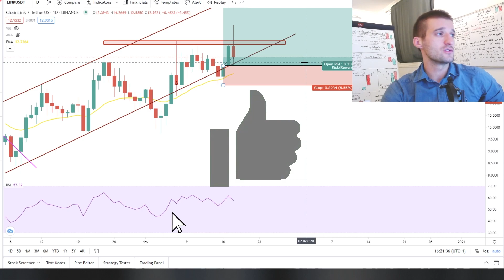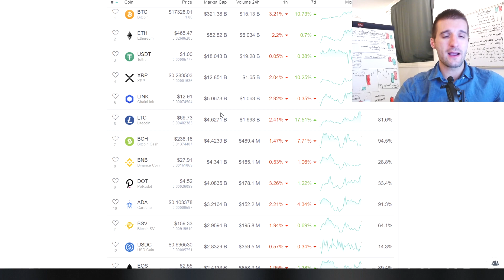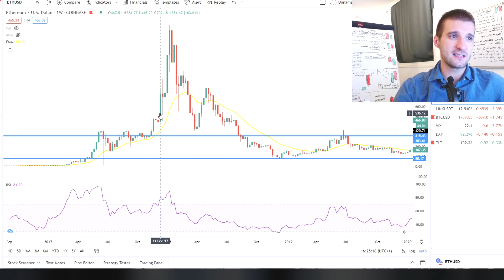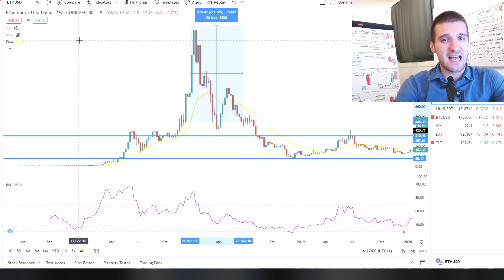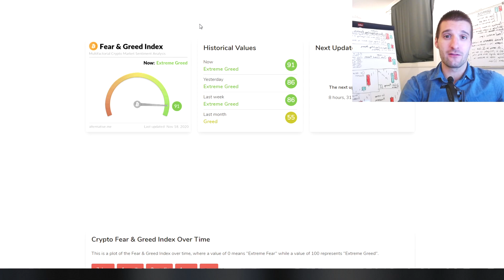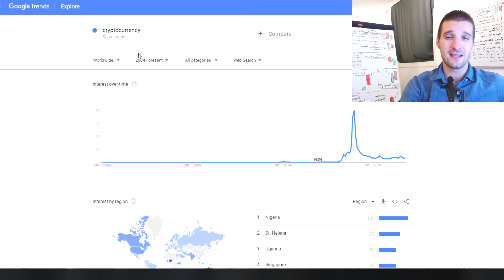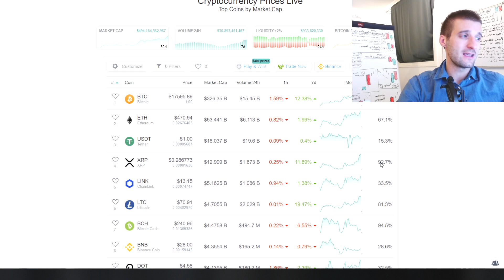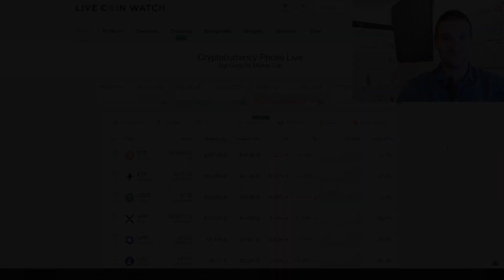Bitcoin Broke 18K! But, When Altcoin- Season? Here is the Answer! Crypto News and Price Analysis!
In todays video we are discussing about alt-season! Why Altcoin season is not starting yet? What is happening with the cryptocurrency space when Bitcoin (BTC) is almost on All-Time-High? Why Alts are not moving? Let's try to answer this in this crypto news! Also we are going through our trades of LINK/USDT (Chainlink)

0:00 - Intro
01:09 - BTC and Link
04:05 - When Alt-Season?